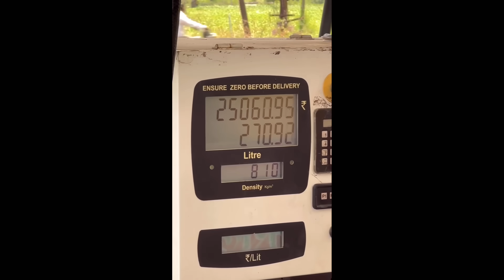New parts 👊🏻 For Red Hulk 👿 ! Isko kitna diesel Lagta Hai 😰 // patel Farming ￼💙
धन्यवाद।   🙏🏻